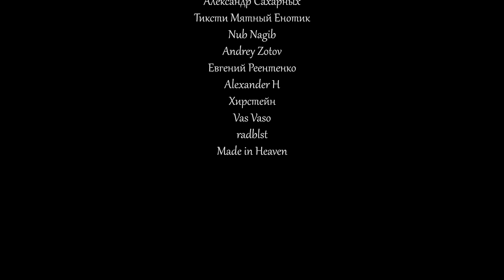Игроки снова хвалят Tarisland MMORPG от Tencent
💠 Aion Classic ворвись в новый мир Атреи и стань одним из первых игроков на серверах 4game.

Tarisland планирует выйти в релиз до конца 2023 года, а уже в ноябре начнется финальное закрытое бета-тестирование. Они стали результатом прошедшего Gamescom на котором побывало несколько пользователей и которым удалось застать новый клиент. Похоже, Tencent движется в заявленном ранее направлении, а нам лишь остается обсудить ощущения игроков.

Erid: LjN8KUZ3n

Timecode:

00:00 - Вступление
00:54 - Рекламная интеграция
02:21 - Коротко про тест
04:46 - Новые отзывы
13:54 - Итоги